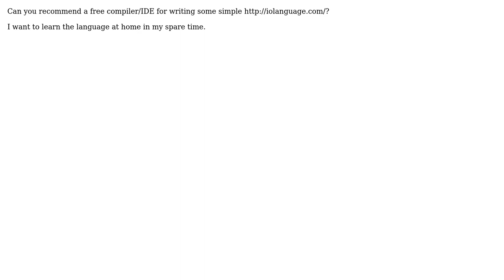Software Engineering: Io (Language) IDE/Compiler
With thanks & praise to God, and with thanks to the many people who have made this project possible! | Content (except music & images) licensed under CC BY-SA | Music | Images & others | With thanks to user James user B? user blueberryfields and the Stack Exchange Network Trademarks are property of their respective owners. You are responsible for your own actions.